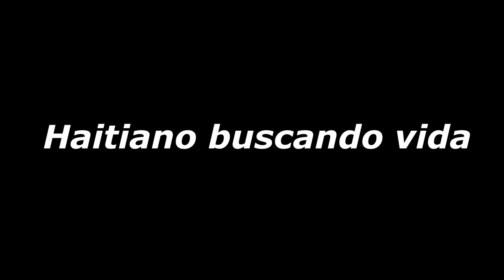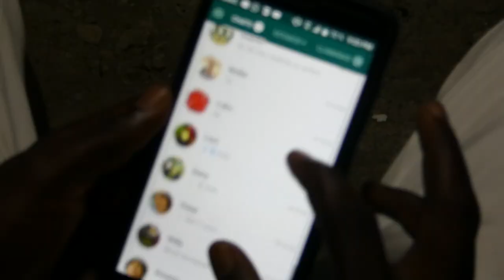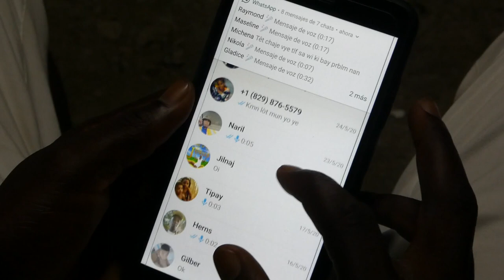haitiano buscando vida#1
buscando nike lavida